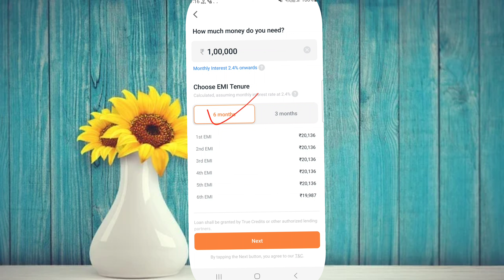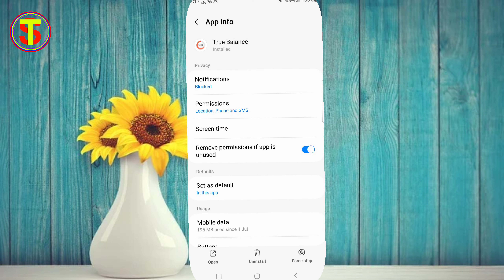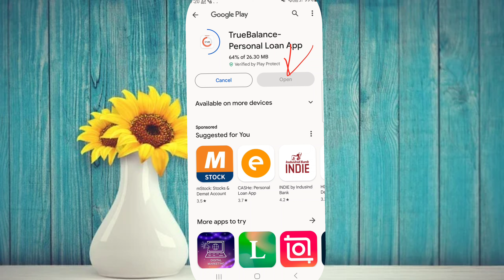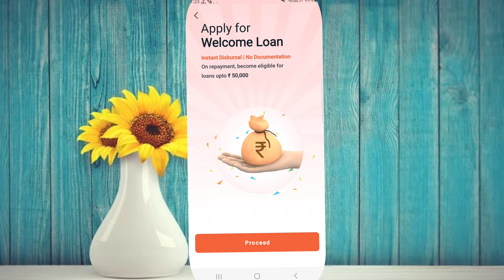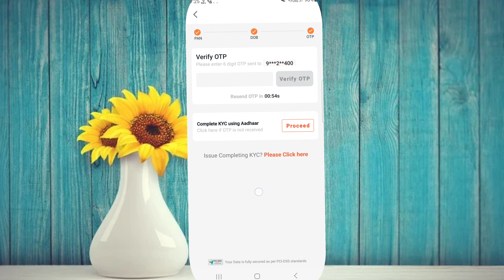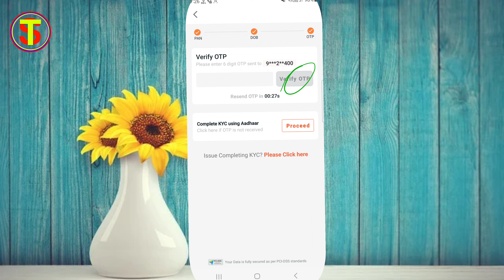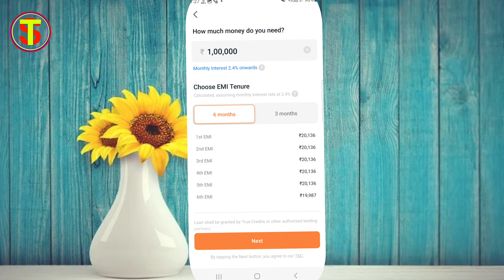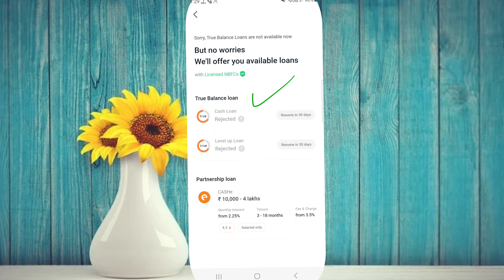True Balance Se Loan Kaise Le | True Balance Loan 2023 | Instant Loan App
true balance instant personal loan
true balance app loan
true balance app se loan kaise le live proof
true balance loan kaise le sakte hain
true balance loan kaise liya jata hai
true balance personal loan kaise milega
true balance personal loan kaise milta hai
true balance loan kaise apply Karen online
true balance se personal loan kaise liya jata hai